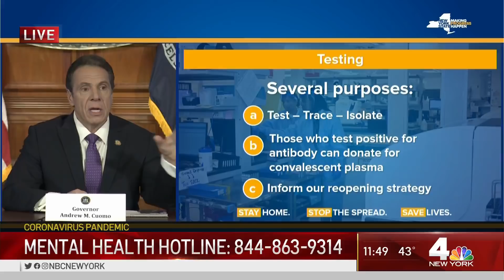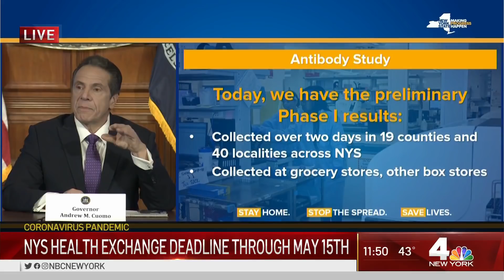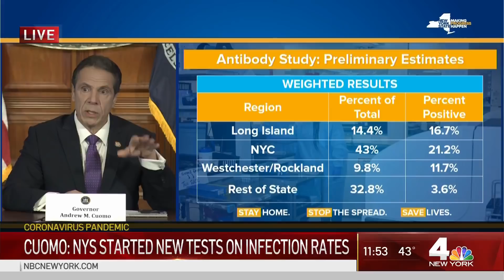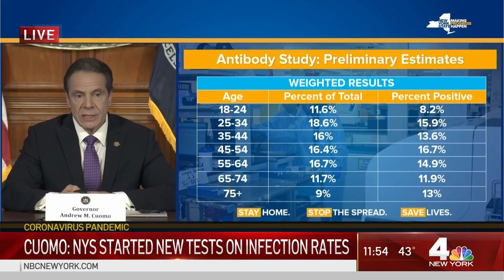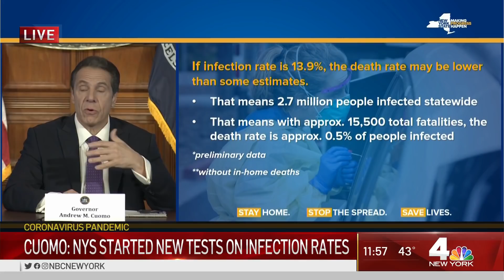Preliminary Antibody Study Reveals That Up To 2.7 Million New Yorkers May Have Had COVID-19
Gov. Cuomo discusses the preliminary results on the New York State Antibody Testing.